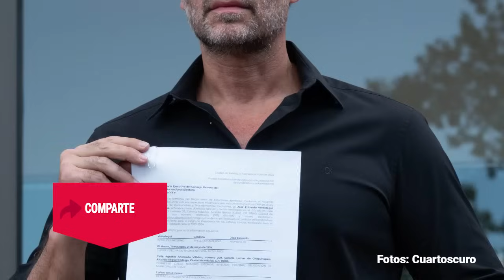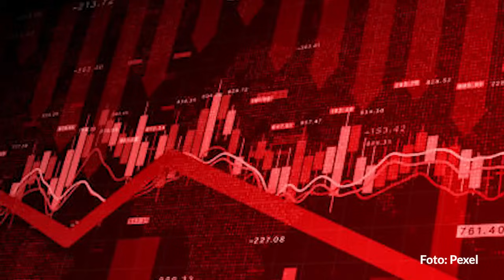Los operadores de Verástegui creen que su alianza con Salinas Pliego les dará poder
Previo a registrar ante el Instituto Nacional Electoral (INE) su candidatura presidencial vía independiente, el actor guadalupano Eduardo Verástegui se reunió con el dueño de Grupo Salinas (TV Azteca), Ricardo Salinas Pliego, un "aliado importante" que abrirá su poder mediático a esta opción, que representa valores como provida, modelo "único" de familia, religión, para lograr su meta: alcanzar un millón 700 mil firmas, más de las exigidas, para garantizar el requisito.